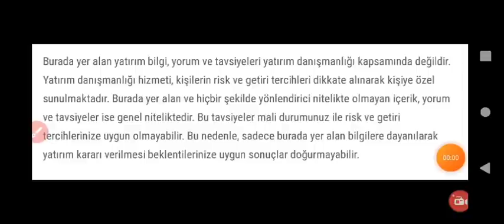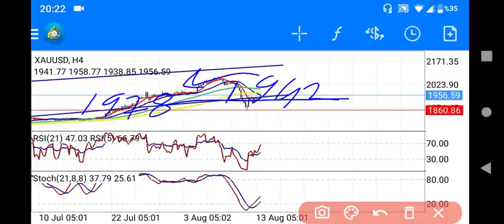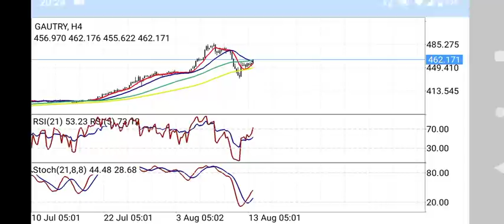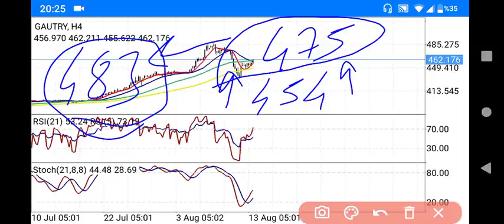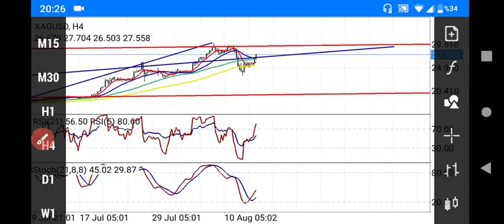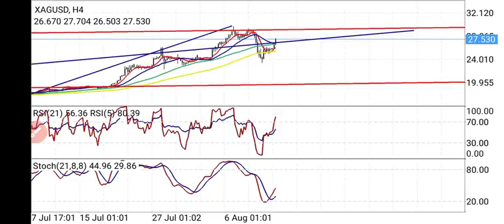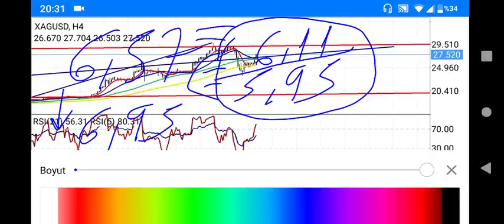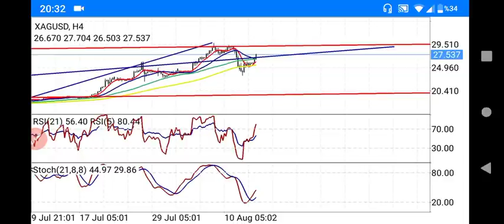ALTIN,GÜMÜŞ, YORUMLARI / GRAM Altın, GRAM Gümüş, yatırımcıları için kritik açıklamalar / ONS ALTIN /